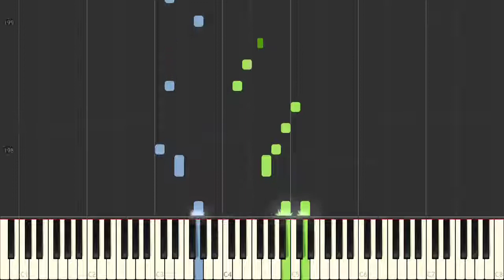Haydn - Piano Sonata in G major, Hoboken XVI40 - 1. Movement-185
Haydn - Piano Sonata in G major, Hoboken XVI40 - 1. Movement-185 on the piano.